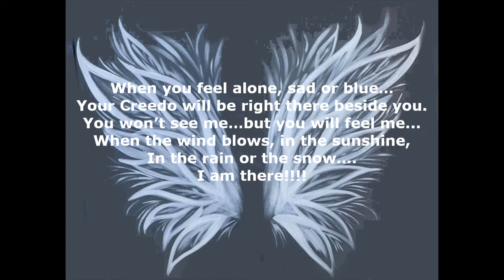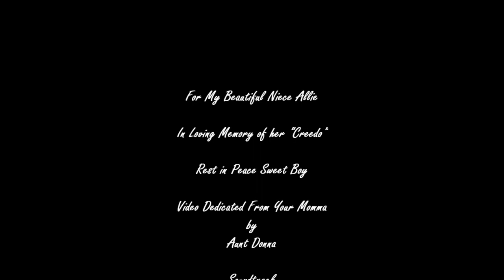Creedo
Memorial video for Creed aka "Creedo" Kafka. RIP sweet boy. you were a good dog and companion for your family. Sorry for your loss Allie. I know your heart is broken. but I know how much you loved your baby. You gave him a good life. a life so many other little dogs can only dream of. Just know that Creedo is not here physically. but in time you will recognize a spirit dog which will be him. You will know when he is near you. Aunt Donna loves you.